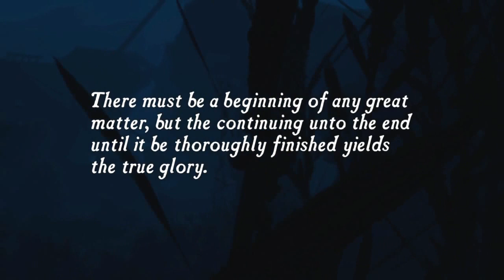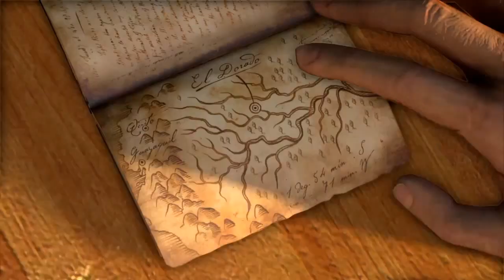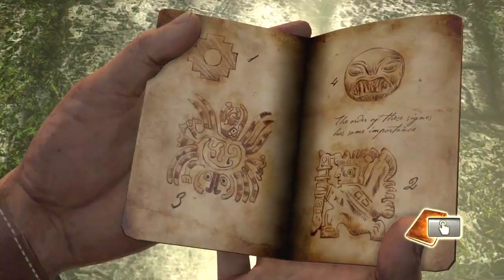KEELERS Gaming - Uncharted: Drake's Fortune - Part 1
Love Playing PlayStation 4 and Xbox, I pre order all my games so what i post is usually new. Walk throughs, full games and beta videos.